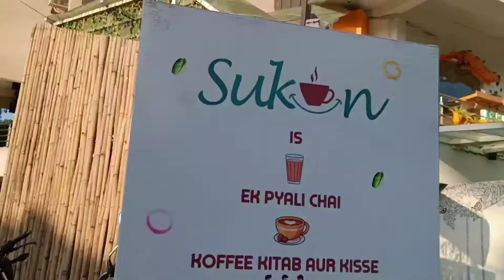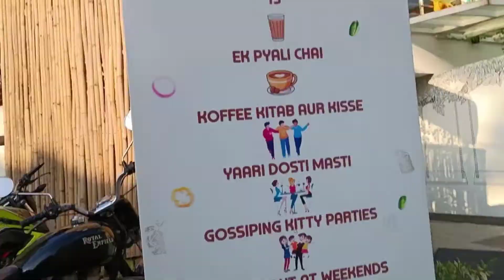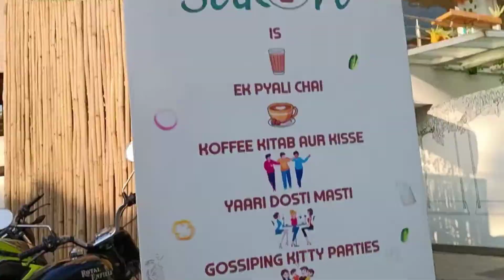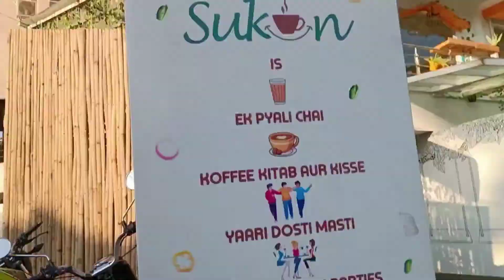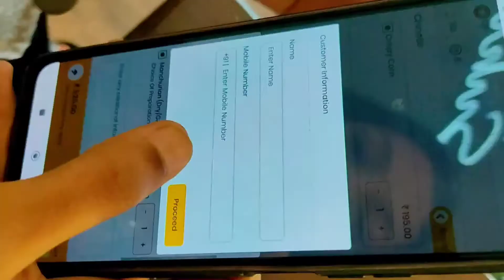Happy birthday Disha 🎂| कुछ इस तरह Celebrate किया हमने birthday ❣️